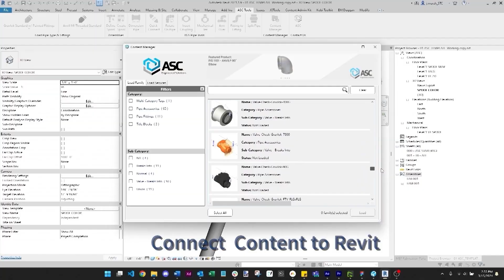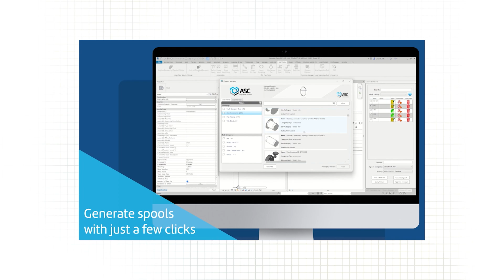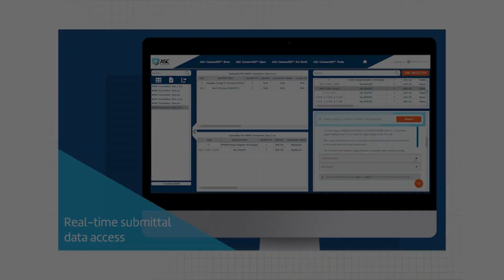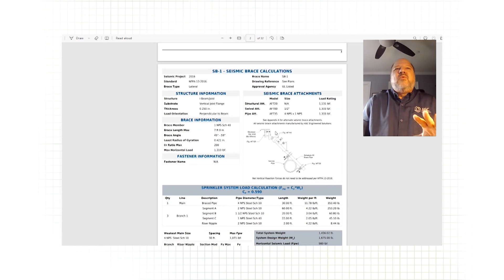Building a Connected Future: Innovative Engineered Solutions for Commercial & Industrial Systems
A legacy company who in 2021 completed its most recent merger and acquisitions, is solidifying its position as a product category leader. ASC Engineered Solutions LLC is a company dedicated to building connections that last – plumbing connections – the very foundation of design, engineering, construction projects, and beyond. Inside the Blueprint visited the headquarters and adjoining malleable iron foundry in Columbia, Pennsylvania, interviewing the company’s executive management team to find out what drives this industry leader to be the very best in its manufacturing and product-category, vertical.